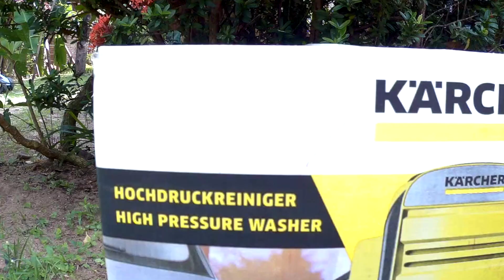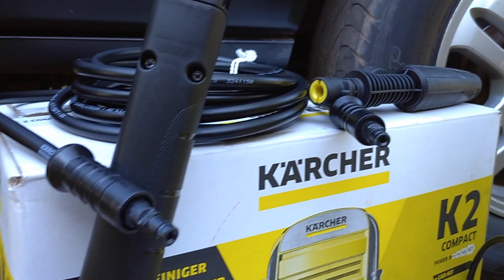Karcher K2 High Pressure Washer Unboxing & Review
Karcher K2 Compact High Pressure Washer Unboxing & Review
The new Kärcher K 2 Compact pressure washer is lightweight & can tackle any outdoor cleaning task and equipped with many accessories.